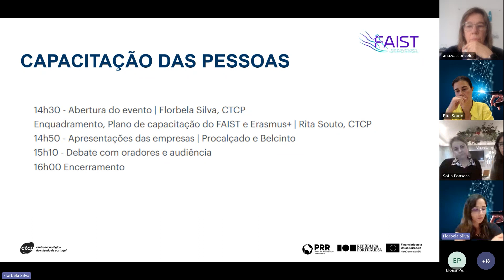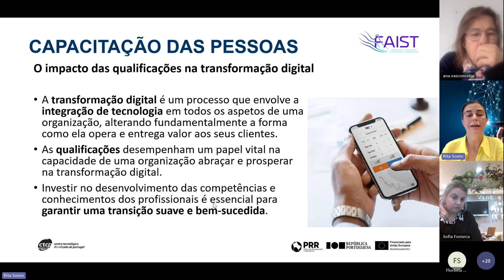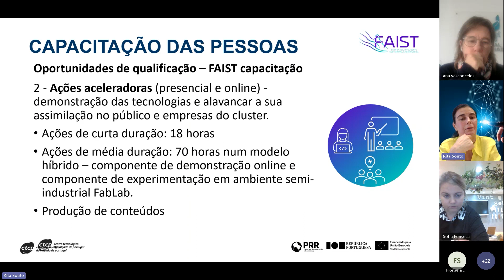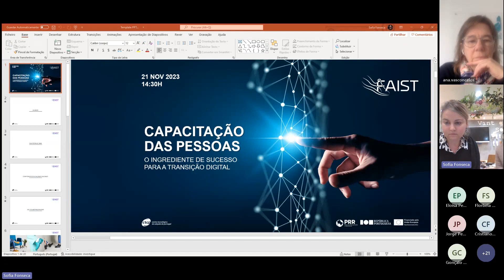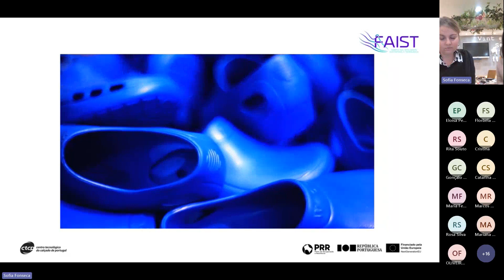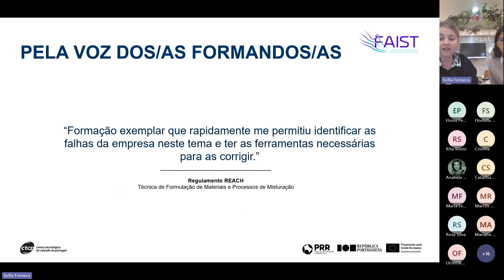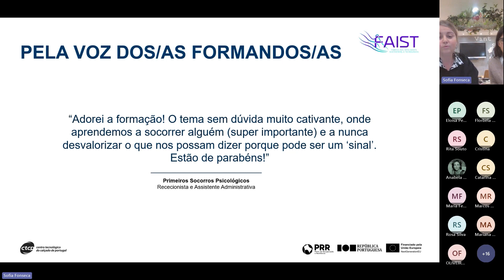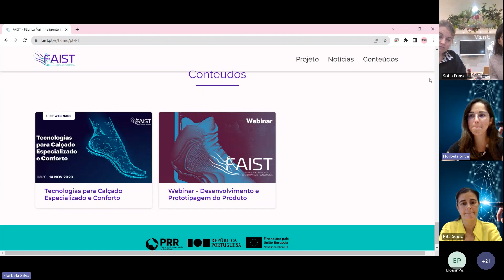FAIST Webinars: Capacitação das pessoas - o ingrediente de sucesso para a transição digital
No panorama atual, a capacitação profissional dos colaboradores nesta era digital é um componente crucial de qualquer empresa. À medida que a tecnologia continua a evoluir, a capacidade de uma empresa em proporcionar formação eficaz, abrangendo desde a liderança até à base operacional, torna-se fundamental para a sua sustentabilidade e sucesso a longo prazo. A formação adequada não só aumenta a eficiência operacional, mas também estimula a inovação, melhora a agilidade empresarial e possibilita uma resposta mais rápida às exigências do mercado. A capacitação das pessoas para a transição digital não é apenas uma questão técnica, mas uma estratégia fundamental para garantir que as empresas prosperem num ambiente empresarial cada vez mais digitalizado.

Nessa perspetiva, no âmbito do projeto FAIST, o CTCP realizou um webinar designado por "Capacitação das pessoas: o ingrediente de sucesso para a transição digital", no dia 21 de novembro (terça-feira), às 14h30. Este webinar teve como principal objetivo a divulgação e sensibilização da importância da capacitação das empresas para a transição digital envolvendo vários intervenientes, desde a chefia de topo, passando pelos quadros intermédios, aos colaboradores da produção. Além disso, nesta sessão foi ainda apresentado o plano de formação do FAIST, bem como outros projetos de formação relevantes para as empresas da área. A primeira parte conta com apresentações de especialistas do CTCP. Na segunda parte da sessão, temos os testemunhos de duas empresas convidadas, nomeadamente da Procalçado e da Belcinto. O evento terminou numa sessão de debate aberta, permitindo a interação entre oradores e participantes para discussão e esclarecimento de dúvidas.

Esta sessão decorreu de acordo com o seguinte programa:

14h30 - Abertura do evento | Florbela Silva, CTCP
Enquadramento, Plano de capacitação do FAIST e Erasmus+ | Rita Souto, CTCP
14h50 - Apresentações das empresas | Procalçado e Belcinto
15h10 - Debate com oradores e audiência
16h00 - Encerramento

Este Webinar foi desenvolvido no âmbito do projeto FAIST - Fábrica Ágil, Inteligente, Sustentável e Tecnológica, investimento apoiado pelo PRR – Plano de Recuperação e Resiliência e pelos Fundos Europeus NextGeneration EU.

Para mais informação consulte o website recuperarportugal.gov.pt.

Esta publicação reflete apenas as opiniões dos autores, o PRR – Plano de Recuperação e Resiliência e o Fundo Europeu NextGeneration EU não podem ser responsabilizados por qualquer uso que possa ser realizado com as informações nela contida.